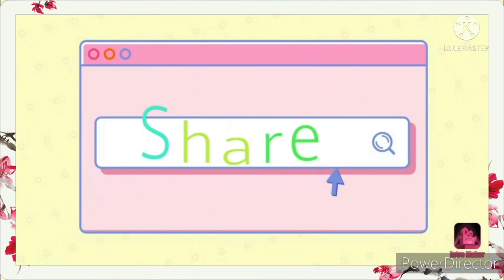How to cook pritong tokwang manok/chicken tofu? | Rozelle Lucas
Fried tofu with chicken and oyster sauce